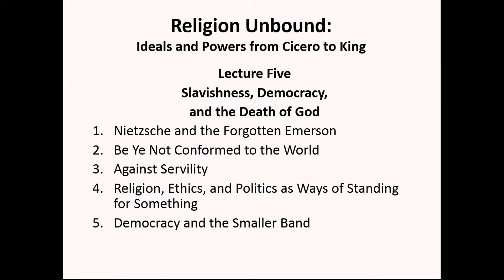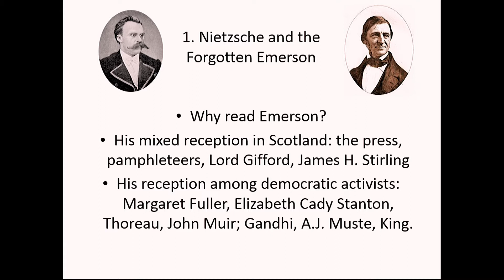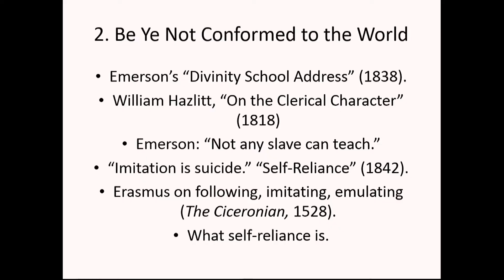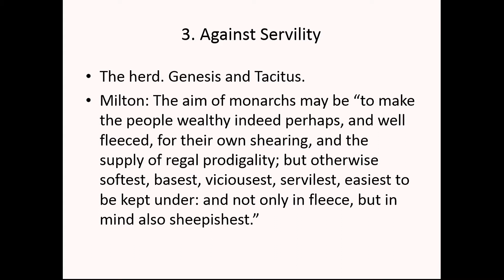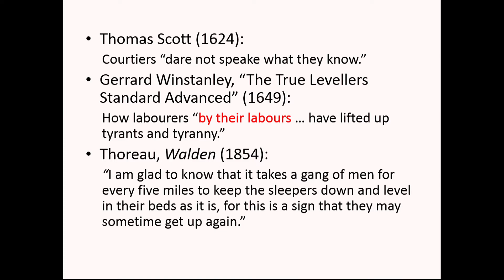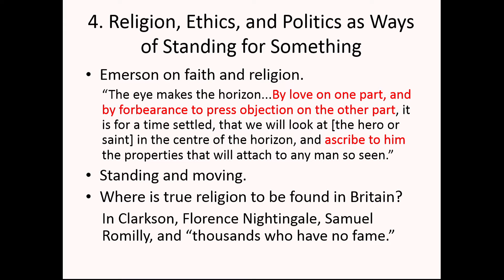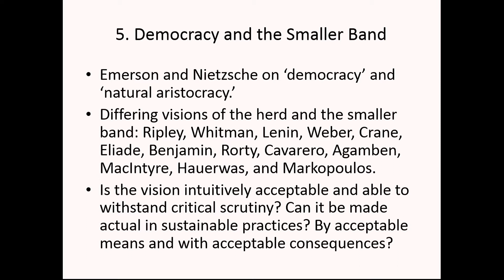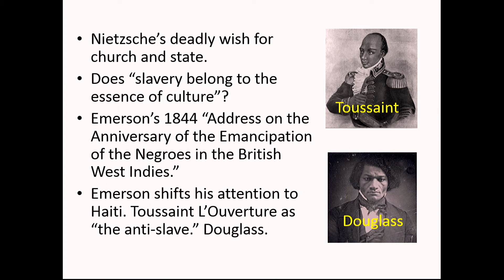Prof. Jeffrey Stout - Slavishness, Democracy, and the Death of God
Professor Jeffrey Stout, Professor of Religion at Princeton University, delivers the Gifford Lecture entitled "Slavishness, Democracy, and the Death of God". It is the fifth lecture in the series 'Religion Unbound: Ideals and Powers from Cicero to King’.

Emerson was concerned with how great transformations occur, what it is to stand for an ideal, and what democratic ideals demand of us. Modern Christians, he said, behave as if God were dead. Emerson used rhetorical and ethical categories to explain this. Nietzsche accepted much of that explanation, but regarded modern democracy as a secularized residue of Christian slavishness. If he was right, self-reliance is irreligious, and the urgent political question is not how to overcome domination, but who gets to dominate whom.